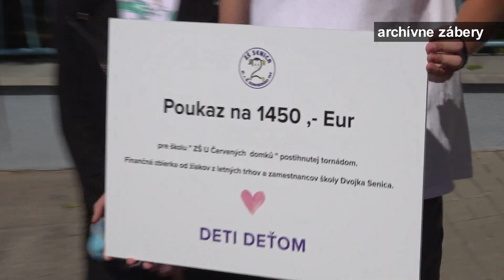Medzinárodná spolupráca škôl funguje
Tornádo spojilo školy spoza hranice